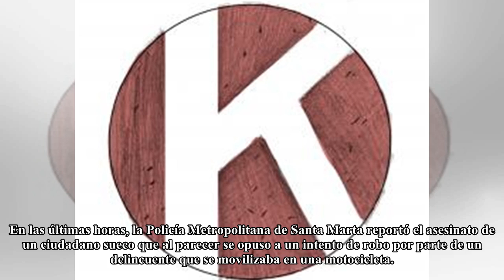Turista sueco es asesinado en Santa Marta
En las últimas horas, la Policía Metropolitana de Santa Marta reportó el asesinato de un ciudadano sueco que al parecer se opuso a un intento de robo por parte de un delincuente que se movilizaba en una motocicleta. El hecho que se presentó el Sábado Santo en horas de la tarde, es materia de investigación por las autoridades. El hombre, que fue identificado como Patrick Jhonson de 56 años, es un ciudadano sueco que desde hace varios meses s...